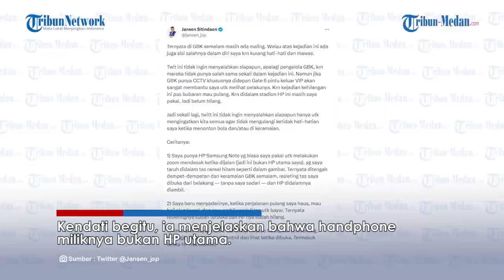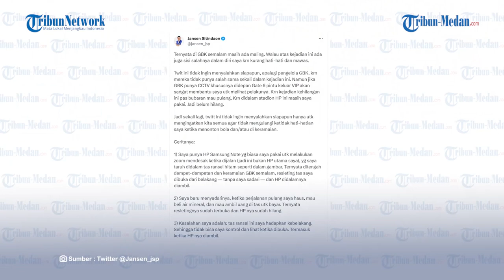Cerita Elite Partai Demokrat Kehilangan HP Saat Nonton Indonesia Vs Argentina di GBK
TRIBUN-MEDAN.Com, Wasekjen Partai Demokrat Jansen Sitindaon menceritakan pengalamannya kehilangan HP saat menonton Indonesia vs Argentina di Gelora Bung Karno pada Senin (19/6/2023).

Jansen membagikan cerita  lewat cuitan di akun twitternya @jansen_jsp pada Selasa (20/6/2023).

Dikutip dari Tribunnews.com, Peristiwa itu bermula saat Jansen akan keluar dari stadion usai pertandingan selesai.

Ternyata, Jansen tak menyadari bahwa tas yang dibawanya terbuka dan handphone miliknya pun disebut telah diambil.

Kendati begitu, ia menjelaskan bahwa handphone miliknya bukan HP utama.